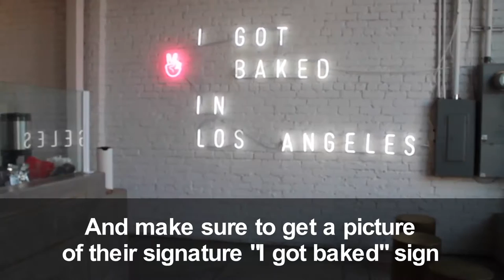Double Click: Mr. Holmes Bakehouse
From San Francisco…to Highland Park! Mr. Holmes Bakehouse is one of Instagram’s favorite bakeries, and now it’s here. Join Anna & Laura as they test the signature menu item, and join the Cruffin Craze.